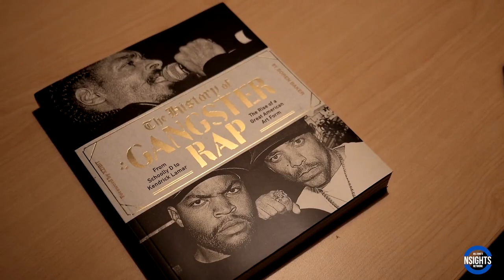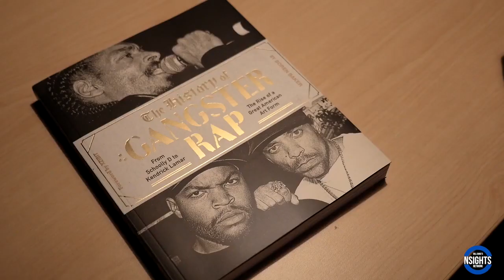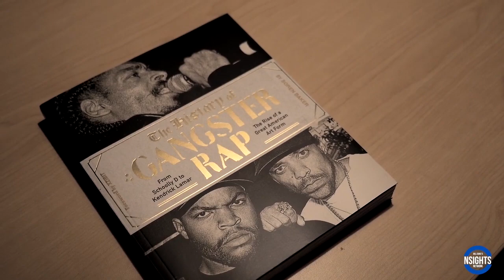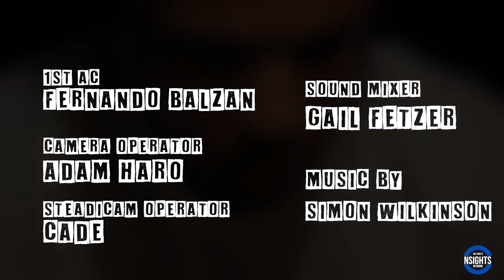Sadat X: Being Poor Is a Hip-Hop Crutch, Making Brand Nubian’s Lessons Accessible, “Science Of Life”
Watch as SadatX stops by UniqueAccessEnt to discuss how being poor is a hip-hop crutch. The Brand Nubian member also tells SorenBaker about making Brand Nubian's lessons accessible & his new "Science Of Life" LP.

Watch our first round of interviews with Sadat X.
Watch Sadat X on Grand Puba Telling Rappers to Get Out the Booth & KRS-One Rocking Black & White Crowds